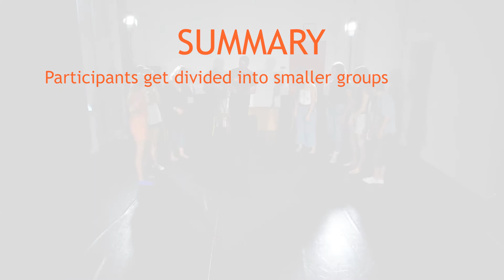2-Parting - Migration & Refugees